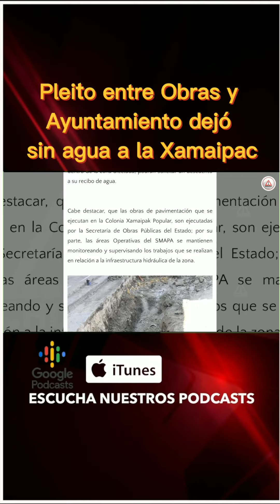Pleito entre Obras y Ayuntamiento dejó sin agua a la Xamaipac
Ciudadanos de la colonia Xamaipac Popular en Tuxtla Gutiérrez se quedaron sin agua durante más de un mes. El motivo: un conflicto entre dependencias, entre la Secretaría de Obras Públicas de Ángel Torres Culebro y el Ayuntamiento de Carlos Morales.